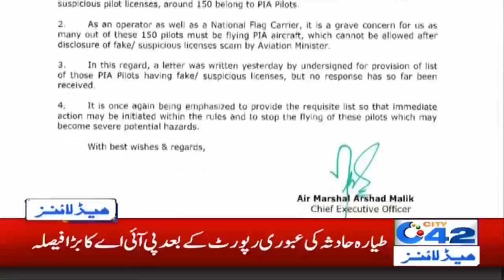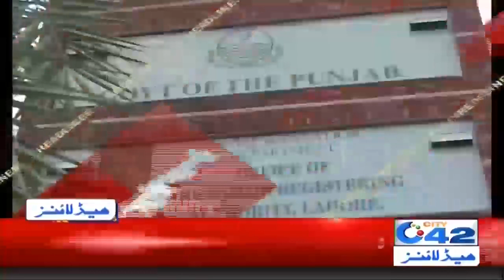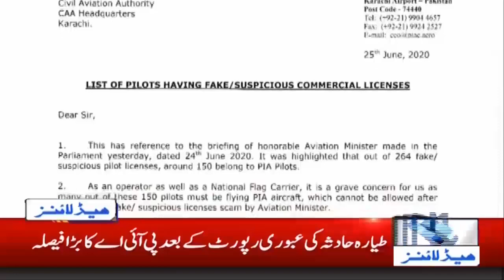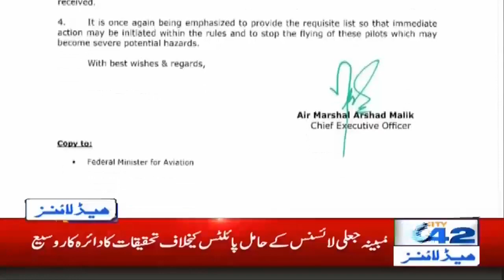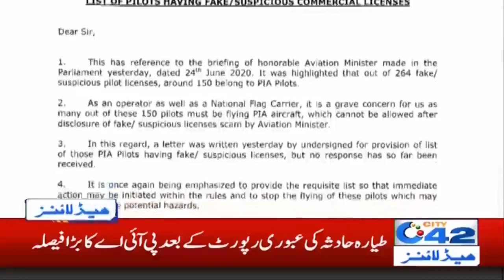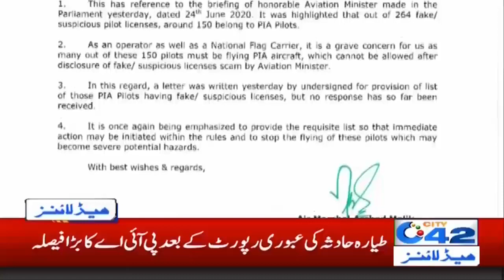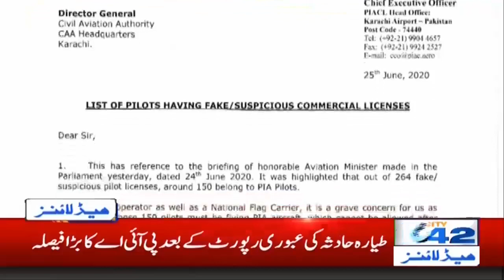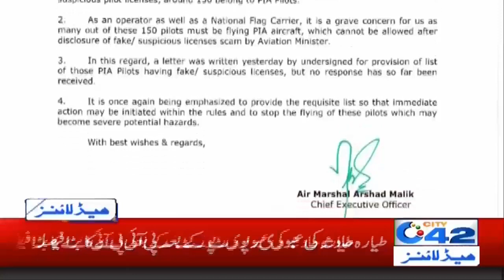7am News Headlines | 26 Jun 2020 | City42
7am News Headlines | 26 Jun 2020 | City42